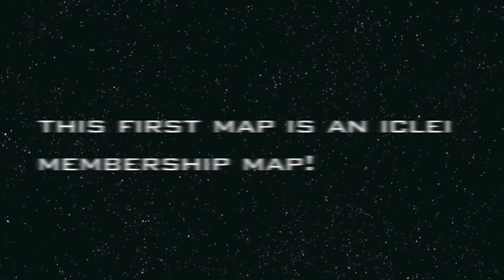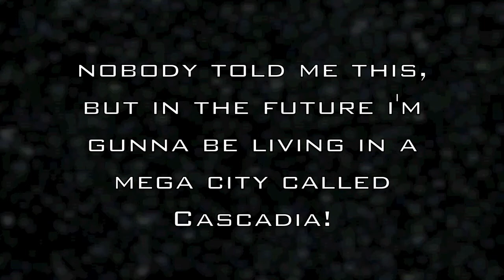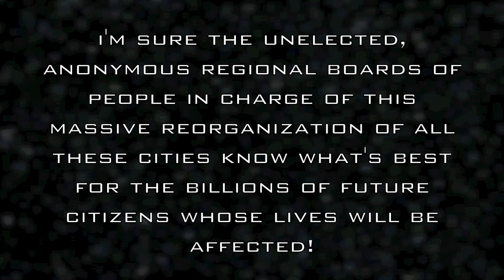ICLEI AND AMERICA 2050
Help Support Alternative Media!